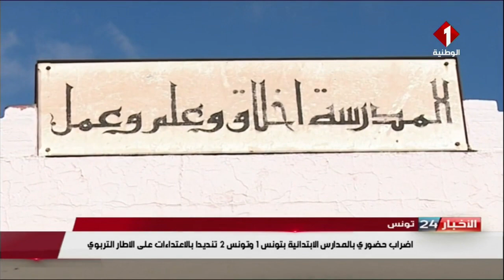نشرة منتصف الليل للأخبار ليوم 20 - 02 - 2020